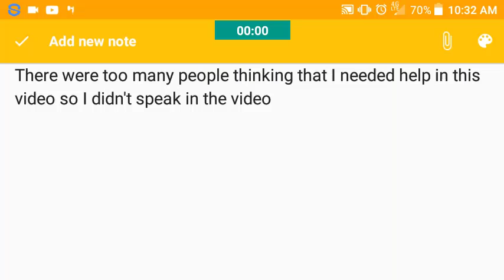Star Legends ep5 | Red Beard!!!